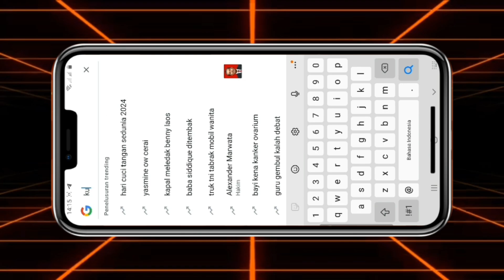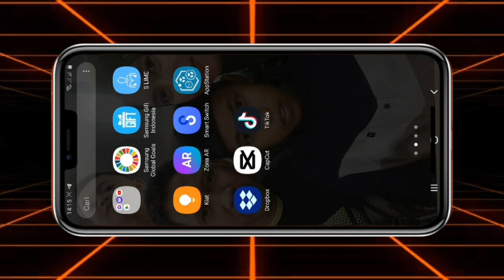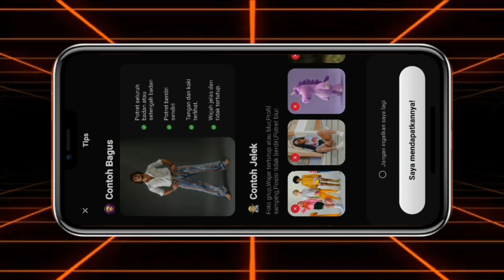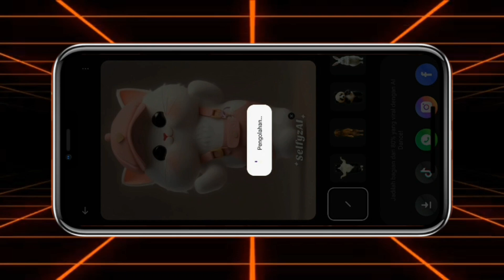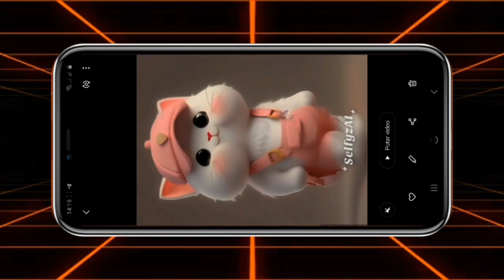Mudah⁉️ edit photo jadi video, memakai aplikasi selfyzAI tutorial edit photo/video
Cara edit photo jadi video kali ini menggunakan aplikasi selfyzAI yg di download di playstore, sangat mudah di aplikasikan
Kalau ada pertanyaan atau masukan demi perkembangan channel ini, bisa di tulis di kolom komentar, terima kasih